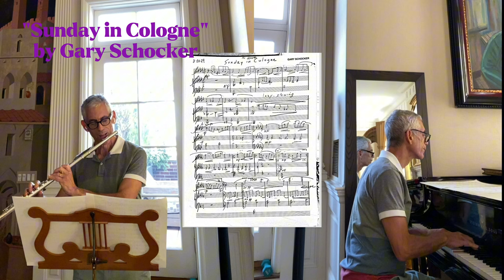brat flute composition with Gary Schocker | Episode #66 | The Inline G Flute Podcast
Guess who’s back, back again? Schocker’s back; tell your friends.

In the first ever returning guest episode, Gary Shocker is here this week to do a LIVE composition for flute and piano, on air, to completion.
Ever fancied seeing how the world's most published living flute composer goes about writing a piece from scratch? It's your lucky day.

You really are spoiled rotten.Stick around to the end for a recording too of “Sunday in Cologne” a piece for flute and piano JUST for The Inline G Flute Podcast.

(Also try to spot the moment where Gary and I talk about how not demure brat summer was in NYC)

Inlineg.myshopify.com

Inline G will ALWAYS be free of charge, but signing up helps let this podcast reach new heights, if you can afford it. You'll also get to ask questions to upcoming guests as well as get early access to some episodes.

It'll cost you nothing, and it really makes a difference to the algorithm gods.

And finally; use the code “INLINEG” online or in person at Flute Center for; 5% off accessories, 10% off all sheet music, free shipping on new instruments and free shipping to trial instruments (USA only.)

Chapters:
0:00 - He’s Back, Baby
5:40 - Let’s compose
11:26 - Let’s analyse beauty
31:36 - Cologne and Brat Summer
56:04 - Sunday in Cologne by Gary Schocker